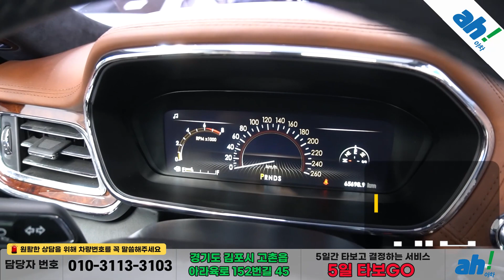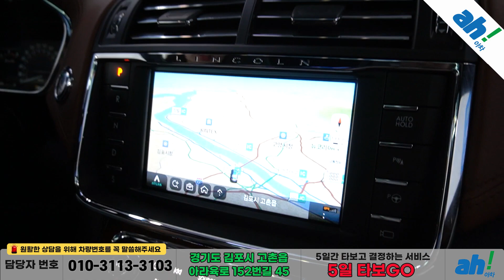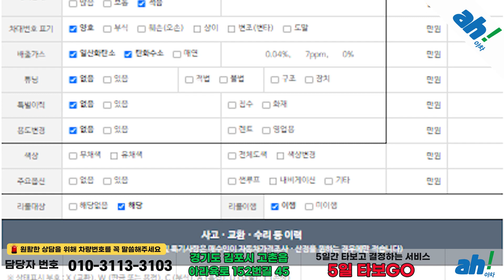[아차] 중후한 검정색 바디에 럭셔리한 브라운 내장재!! 중고차추천!!🤎링컨 컨티넨탈 10세대 3.0 프레지덴셜 AWD feat. (29나5464)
1. 차량대금의 10% 결제 및 계약서 작성(차량 체크리스트)
2. 종합보험 가입(최소 3개월, 자차 포함)
3. 5일간 타보고 구매확정 시 차량대금 잔액 및 부대비용(이전비 등) 입금 후 이전 등록
4. 타보고 차량 반납 시 이유 불문 환불 처리(제반 비용 공제)

5일간 타보고 구매 결정하실 수 있는 서비스입니다.